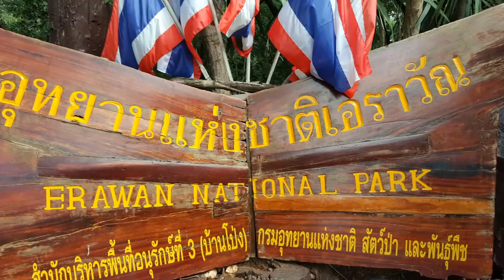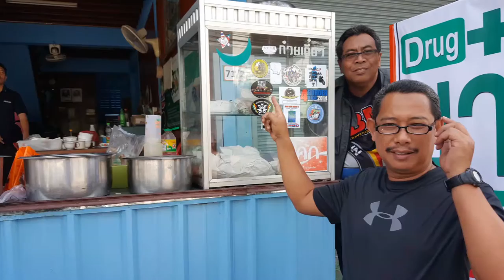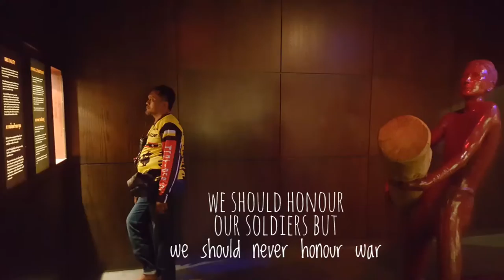4 Nation Dec Ride 2016.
Malaysia - Thailang - Laos - Myanmar.Ipoh, 1000 corner.taichilik.luang Namta.Boten.